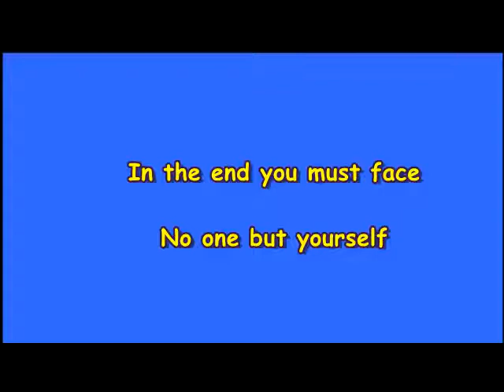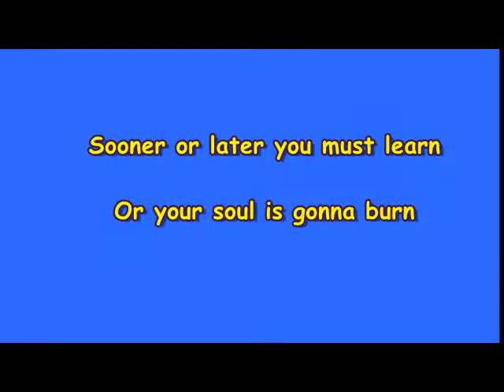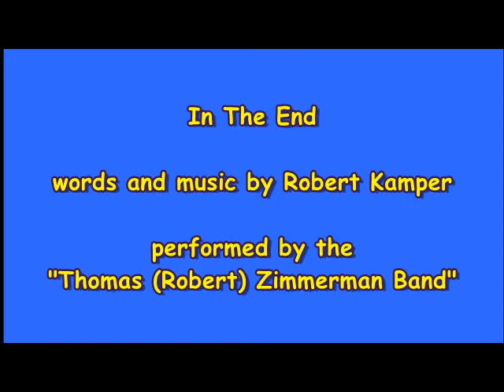In The End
A song I wrote a long time ago... summer of 1968... sometime before or after Robert Kennedy was assassinated during the Democratic primary elections...